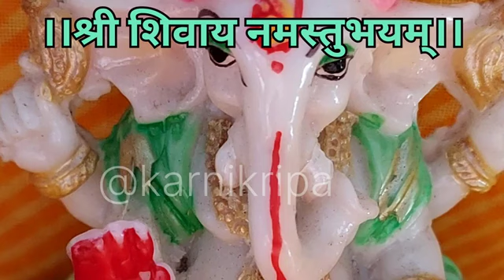22 जुलाई सावन पहला सोमवार । शिवलिंग पर चढ़ा बेलपत्र खाने से क्या होता है